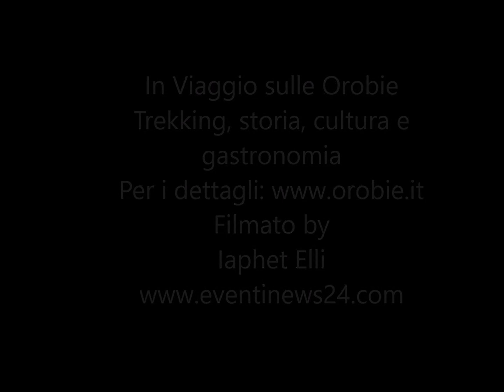In Viaggio sulle Orobie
Trekking, storia, cultura e gastronomia. La quarta edizione di «In viaggio sulle Orobie» porta nello zaino un po' di tutto questo sulle cime della Valfurva, in luoghi simbolo dell'alpinismo, che furono anche teatro alla Grande Guerra, di cui quest’anno si celebra il Centenario.

“Un viaggio importante perché parla di montagne, rifugi e soprattutto di Prima Guerra Mondiale – sottolinea Marco Confortola -. Attraverseremo una zona che era la prima linea del conflitto: le tracce lasciate sui luoghi sono ancora ben evidenti. E' ancora possibile vedere trincee, reticolati, gallerie e certi cannoni talmente pesanti che più nessuno è riuscito a spostare. Questi resti fanno toccare con mano il significato della storia, sarà una grande emozione per coloro che parteciperanno. Il racconto dell'avventura, inoltre, costituirà uno straordinario documento sulla montagna”.
“Sarà una bella opportunità per tutti – conclude il medico e alpinista Annalisa Fioretti - . Credo che sia una bella occasione per far conoscere la montagna italiana. Ho bazzicato a lungo l'Himalaya, ma sono sempre più convinta che le cime più belle siano le nostre. Avrò anche la possibilità di parlare del mio progetto “Tor-vagando for Nepal”, a metà fra alpinismo e azione umanitaria, che ha l'obiettivo di raccogliere fondi per il post terremoto. Inoltre, come medico, mi sento di dire che la montagna vale sempre più come terapia, sia fisica che mentale. Raggiungere obiettivi con fatica, immersi nella natura, permette di migliorare la propria forza interiore”.